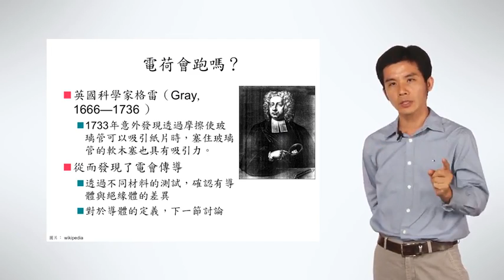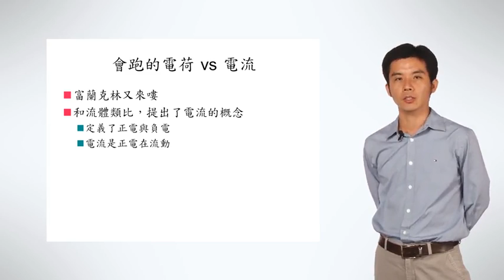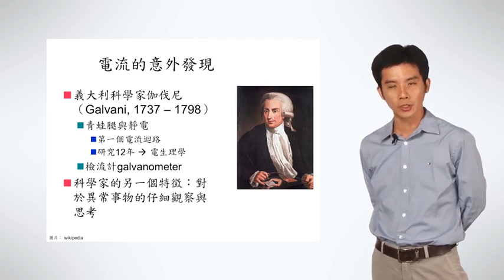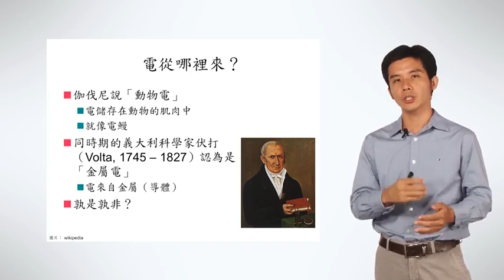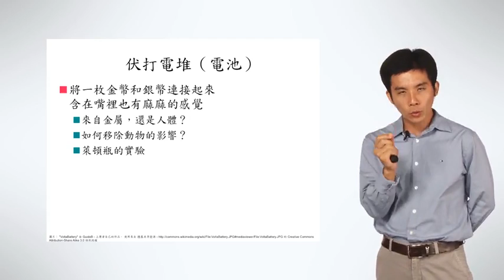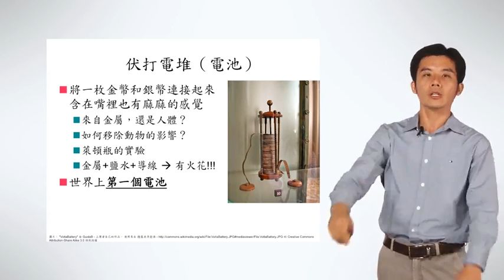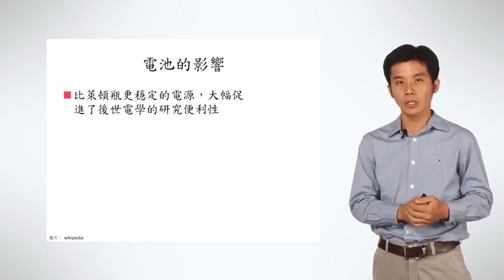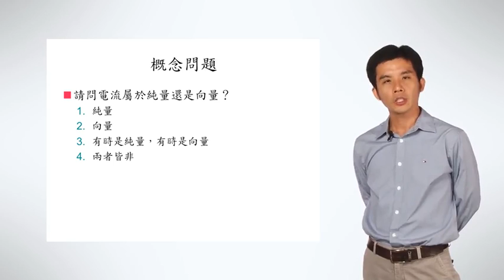2-1 電的流動